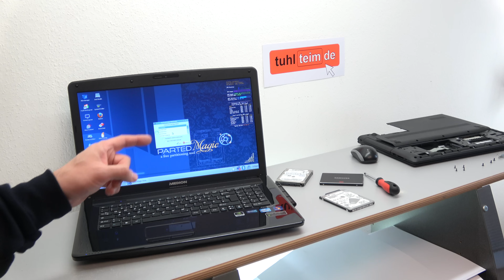Medion Akoya Notebook SSD HDD tauschen - Laptop RAM CMOS DVD Lüfter reinigen - [4K]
Festplatte ausbauen und gegen eine SSD oder andere HDD bei einem Medion Akoya Notebook tauschen, das seht Ihr in diesem Video. Die meisten Akoya Notebooks haben unten eine große Abdeckung. Unter dieser Abdeckung gelangt man leicht an den Lüfter, den man reinigen oder austauschen kann.

Viele Notebooks haben eine Heatpipe. Baut man diese aus, kann man die Wärmeleitpaste und die Wärmeleitpads erneuern.
Gleichzeitig sind unter dieser Abdeckung meistens die RAM-Module, das WLAN-Modul und oft auch eine CMOS-Batterie.
In diesem Video seht Ihr, wie man auch das DVD- oder BluRay-Laufwerk ausbauen kann.

▼ ▼ ▼  TIPPS & TRICKS  ▼ ▼ ▼

Wenn euer Notebook in der Vergangenheit Probleme hatte, es z.B. heiß wurde oder ungewöhnliche Geräusche aus dem Lüfter kamen, dann hat es vielleicht überhitzt. Öffnet das Notebook und überprüft die Heatpipe und den Lüfter. Säubert diese und im Fall des Überhitzens solltet Ihr auf jeden Fall die Wärmeleitpaste erneuern.

Wird nur noch das Hersteller-Logo angezeigt, dann ist das kein Windows 10-Fehler oder kein Windows-Fehler allgemein. Habt Ihr die Schritte aus dem Video durchgeführt und das Notebook zeigt immer noch nur das Logo an und reagiert auf keine Tasten, dann ist mit großer Wahrscheinlichkeit die Hauptplatine defekt.
Eine Reparatur lohnt sich meistens nicht.

▼ ▼ ▼  WEITERE VIDEOS  ▼ ▼ ▼

Auf dem Youtube-Kanal findet Ihr noch viele weitere Videos, wie man Notebooks von HP, Acer, Asus, Lenovo usw. auseinanderbaut und repariert

Wenn Ihr euren Drucker reparieren wollt oder müsst, dann findet Ihr hier dutzende Videos für Epson, Canon, HP usw.